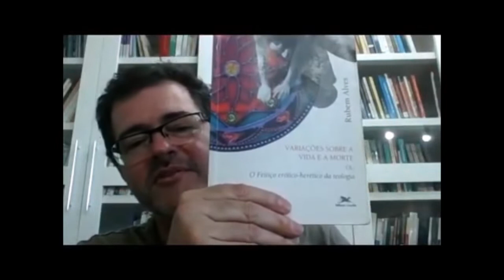A Mística da Adélia Prado na Teologia de Rubem Alves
Neste outro corte o Pós Doc em Ciências da Religião Edson Fernando de Almeida conversa sobre os limites da Teologia catafática e a Teologia Mística do Rubem Alves, da Adélia Prado e dos monges do Medievo que buscavam entender Deus enquanto condição de possibilidade de "tudo isso". Ele possui graduação em Teologia - Seminário Presbiteriano do Sul (1985), graduação em Psicologia - Pontifícia Universidade Católica do Rio de Janeiro (1993), mestrado em Teologia pela Pontifícia Universidade Católica do Rio de Janeiro (1998) e doutorado em Teologia pela Pontifícia Universidade Católica do Rio de Janeiro (2002), pós doutorado em Ciência da Religião pelo Programa de Pós- Graduação em Ciência da Religião da Universidade Federal de Juiz de Fora - PPCIR-UFJF (2015). É professor Adjunto do Departamento de Ciência da Religião da Universidade Federal de Juiz de Fora. Preside a Sociedade Internacional Rubem Alves (SIRA). Integra o grupo de pesquisa Apophatiké - Estudos Transdisciplinares em Mística.